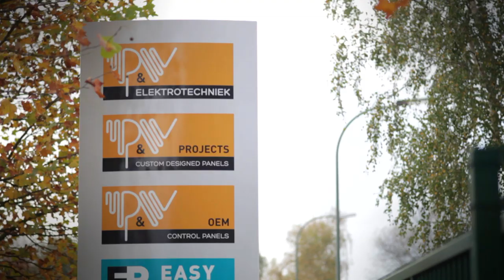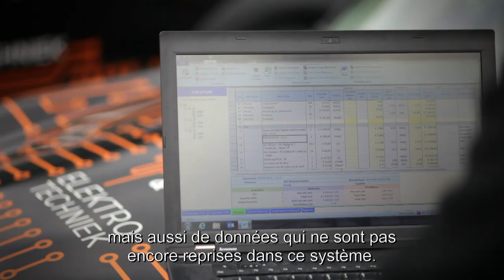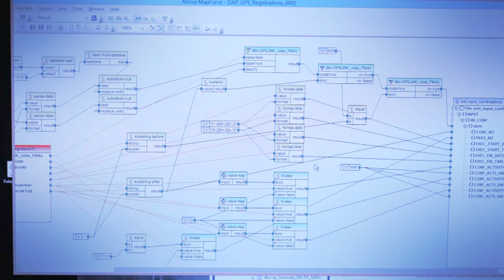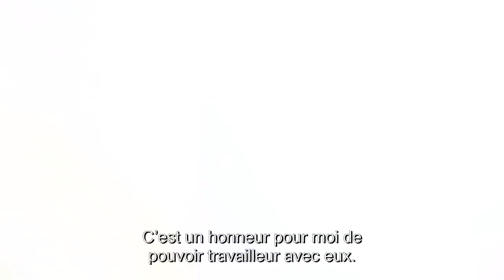ICT Project of the year 2014 SMB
P&V Elektrotechniek, winner of the Belgian CIO of the year 2014 event.
In the category: Best ICT project in the SMB class
With the project 'Pandora's Box'.